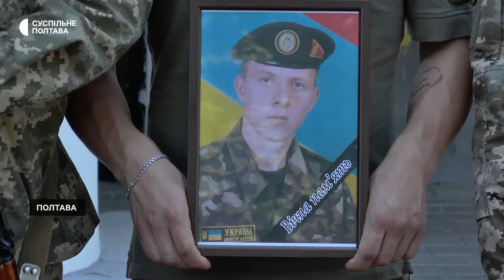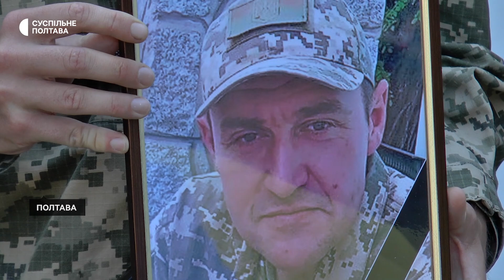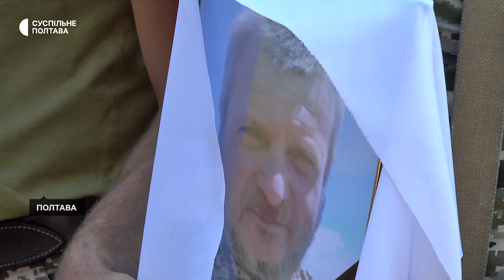"Мамо, хто, як не я?": шістьох бійців, які загинули на війні, відспівали у Полтаві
Із трояндами, хризантемами та гвоздиками прощалися із шістьома бійцями, які загинули на війні з Росією. Вони полягли у Донецькій та Луганській областях. Панахиду влаштували у Полтаві, а поховали у громадах, де воїни проживали.